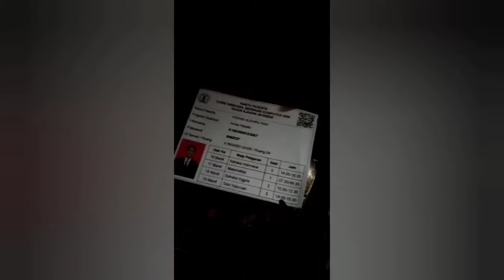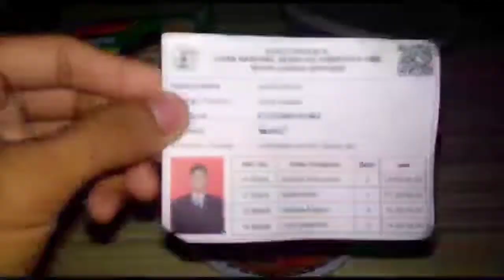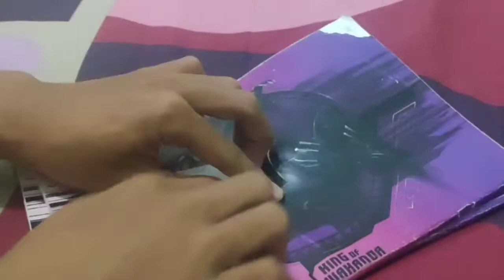KETIKA UN DIBATALKAN - *ngakak 🤣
Ketika Ujian Nasional dibatalkan 🤣
langsung buang kartu ujian wkwk...

JANGAN LEWATKAN HIBURAN SEDERHANA DARI EVO YA,, KARENA SETIAP VIDEONYA, SETIAP MENITNYA, SETIAP DETIKNYA, BAKAL ADA KESERUAN TERSENDIRI GAES!!! POKOKNYA NGAKAK ABIS DAH!!!

CREDIT :
●Kinemaster
●Power Director